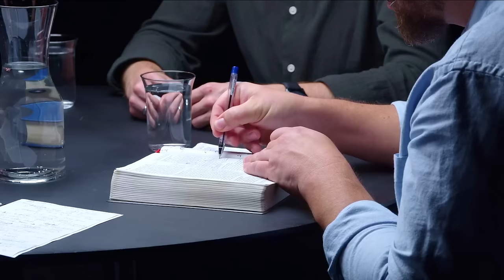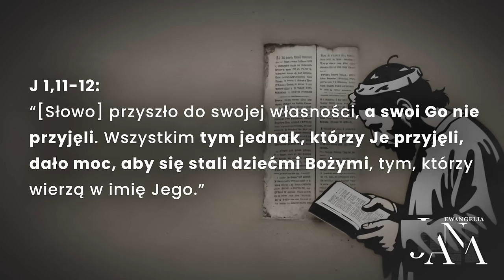Więcej świadectw o Jezusie | Tematy w Ewangelii Jana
🔵 Było wielu świadków cudów i słów Jezusa podczas jego służby. Ta lekcja skupi się na reakcjach Jana Chrzciciela, tłumu liczącego 5000 osób i samego Jezusa. Co miał do powiedzenia Bóg Ojciec? Dlaczego boskie objawienie jest ważne dla zrozumienia prawdy o Bogu i Jego planu dla naszego życia?

Jezus potwierdzał swoje słowa czynami, które dowodziły prawdziwości Jego słów. Jednak w miarę trwania działalności Jezusa pogłębiał się podział wśród ludzi. Uzdrowienie chorego nad sadzawką Betezdą wzbudziło niepokój niektórych przywódców żydowskich. Dyskusja w Kafarnaum po nakarmieniu około pięciu tysięcy mężczyzn doprowadziła do odrzucenia Jezusa przez tłum. Wskrzeszenie Łazarza wzbudziło wiarę jednych, ale wrogość innych, wskutek czego przyczyniło się do skazania i śmierci Jezusa. W tej lekcji przyjrzymy się ludziom, którzy byli świadkami czynów Jezusa i wydawali świadectwo o Nim. W każdym takim przypadku objawione zostały jakieś elementy tożsamości Jezusa tworzące razem szerszy obraz Jezusa jako Mesjasza. Zapraszamy na szóstą część z serii „Tematy w Ewangelii Jana” pt. „Więcej świadectw o Jezusie”.

⚪ Dyskusja jest komentarzem do kwartalnika „Lekcje Biblijne 4/2024: Tematy w Ewangelii Jana”.

🔵 Tytuł oryginału: „Adult Sabbath School Bible Study Guide 4/2024: Themes in the Gospel of John” autorstwa E. Edwarda Zinke'a i Thomasa Shepherda.

🎧 Posłuchaj od razu podcastu w SoundCloud (również w iTunes, Spotify i innych popularnych platformach podcastowych)